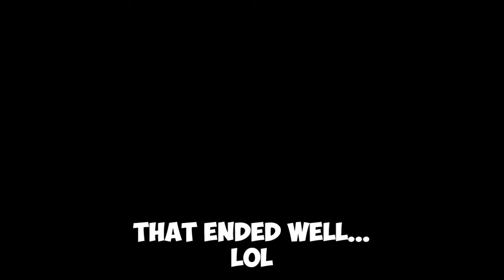FTB Resurrection Episode 3 - Furnace Wreck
We wish a you a merry... crafting? Well... this isn't such a nice present. I have to craft things, but with GregTech!